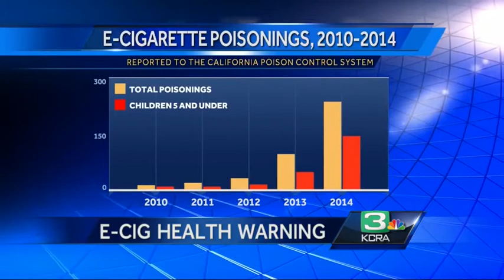California officials say e-cigarettes pose health risk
A report conducted by California health officials said electronic cigarettes pose a health risk, but some people don't agree.